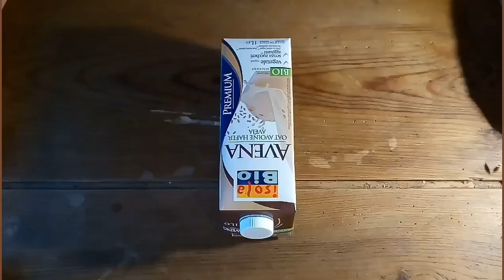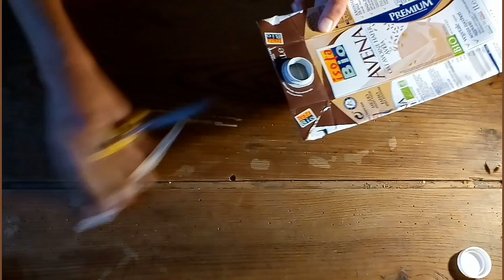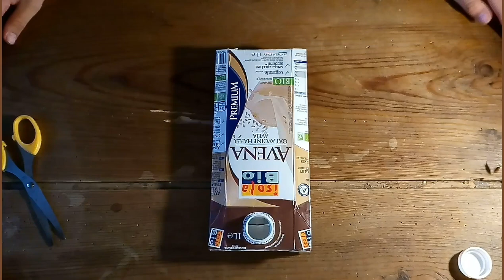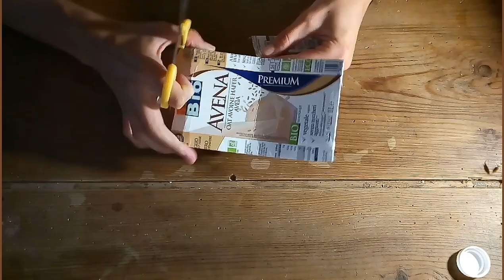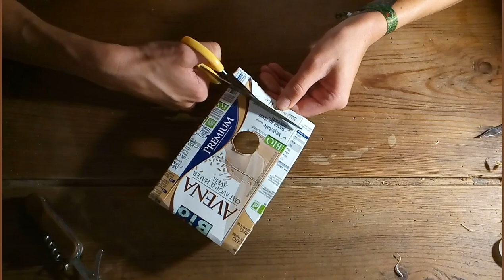How to DIY Tetra Pak wallet - only with scissor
Think for your Elf - discover the supernatural being in you